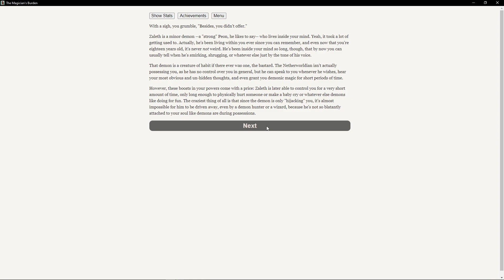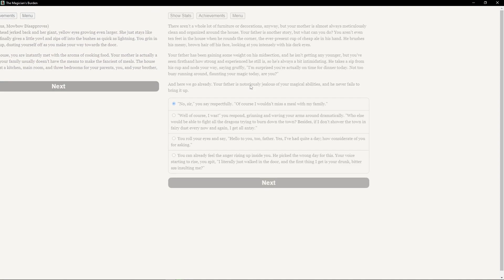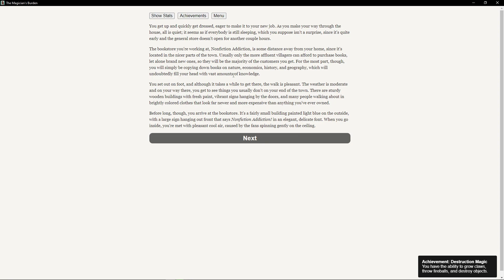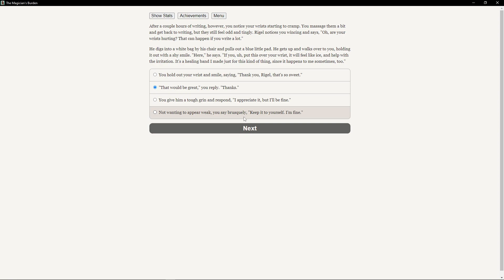The Magician's Burden | gameplay (pc videogame)